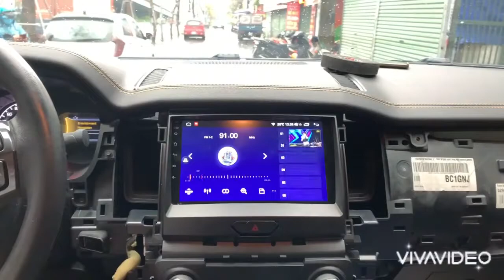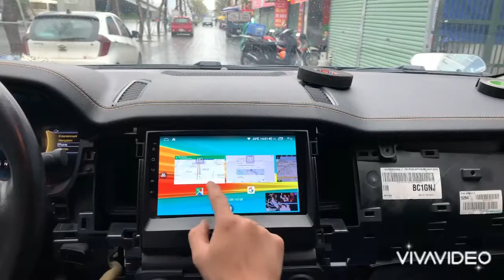Màn hình android Ranger Wildtrack ✔ Thực tế đầu DVD Oledpro X5s liền camera 360 quan sát toàn cảnh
Màn hình android Ranger Wildtrack ✔
Thực tế đầu DVD Oledpro X5s liền camera 360 quan sát toàn cảnh. Bước tiến đột phá của dòng DVD với Màn Android tích hợp Camera 360: Giải trí đỉnh cao, quan sát toàn diện đảm bảo lái xe an toàn
 Ưu điểm khi lắp màn hình ô tô tích hợp camera 360:
- Chi phí thấp hơn hẳn khi lắp khi lắp lẻ màn hình và camera 360
- Giúp quan sát toàn cảnh không gian xung quanh xe chính xác tới từng milimet
- Tự động hiển thị hình ảnh khi bật xi nhan hoặc tiến và lùi
- Ra lệnh bằng giọng nói mở ứng dụng nhanh chóng, tập trung lái xe an toàn hơn
- Tốc độ xử lý hình ảnh nhanh chóng, độ trễ siêu thấp khi thao tác trên màn hình
- Camera 360 đấu trực tiếp vào màn hình ko cần qua vi xử lý, cài đặt hiển thị nhanh chóng
- Hình ảnh màn hình hiển thị siêu nét